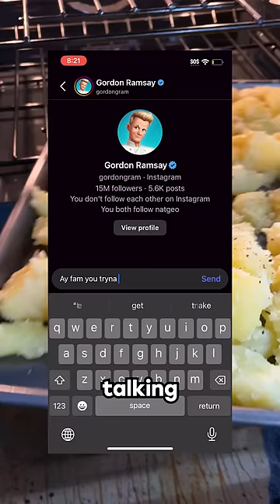Exposing creators who copy me